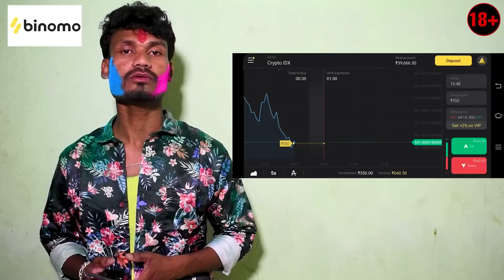CHANDU DON RA HOLI // MR CHAND COMEDY //NEW SAMBALPURI COMEDY VIDEO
and get free INR 65,000

Sorry bhai mane
kichi tacnical mistak lagi captains
laga hai nai pare

💬 Comedy - CHANDU DAN RA HOLI

🖊Story By➖Mr Chand

🔊 Language ➖ Sambalpuri

 📽 Directed By ➖ Mr Chand

🌈 Screenplay ➖  Banty

 ✂ Editing ➖ Kulkarni

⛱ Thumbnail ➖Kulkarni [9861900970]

💰Production➖MCC

Special Thanks ➖sushanta bhai jsg

 Star Cast ➖  Mr Chand,kulkarni,ajit & sweety

All copyright reserved by Mr Chand Comedy YouTube channel..